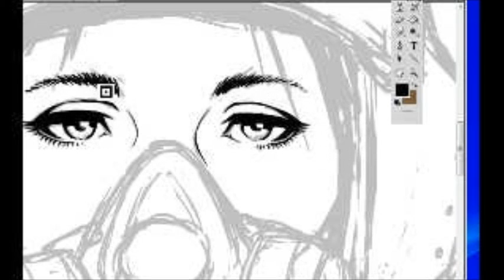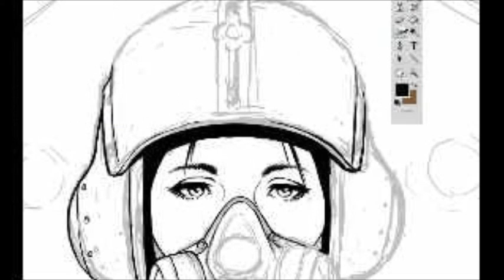Satoshi Yoshioka live drawing illustration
ツイキャスで生配信したイラスト製作動画。（倍速バージョン）　描き始めのさわり部分だけ。